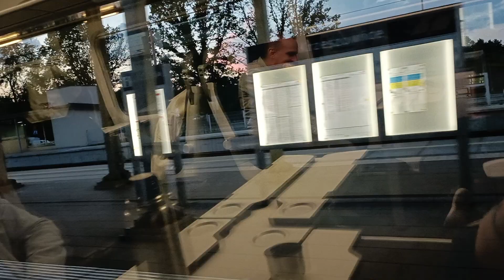A teraz Stacja Krzeszowice z okien pociągu, nie wiedziałem że i tu się ten pociąg zatrzymuje...